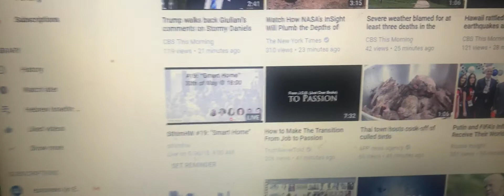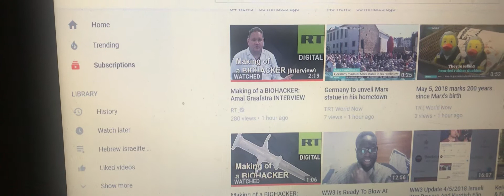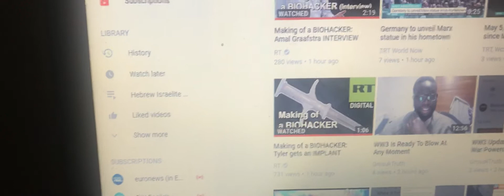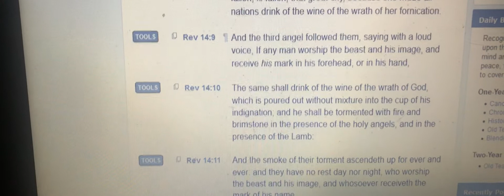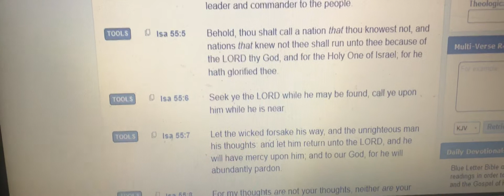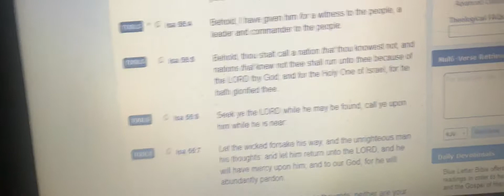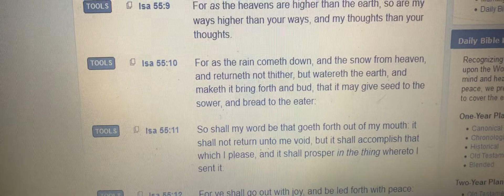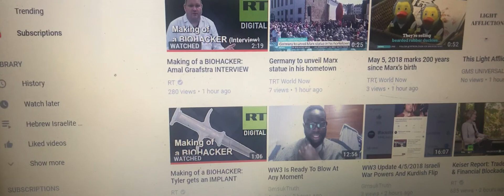Making Of A BIOHACKER ‘WORK OF THE DEVIL’ OR HUMAN AUGMENTATION? (Mark Of The Beast UPDATE!!!)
Making Of A Biohacker [RT News] - A Greatmillstone Lesson
Bible - King James 1611 Version

Directed by YAHAWAH wa YAHAWASHI